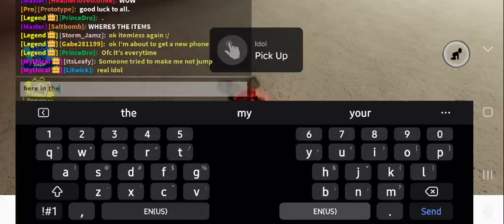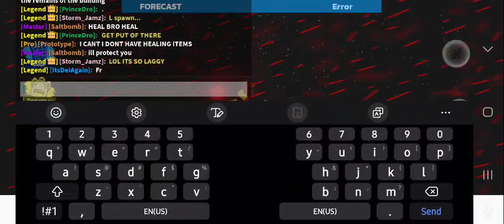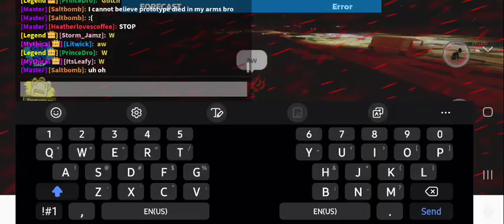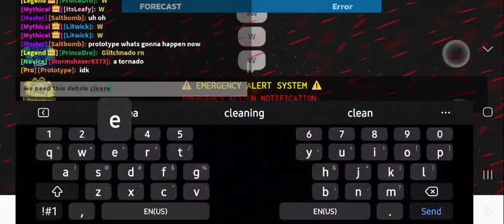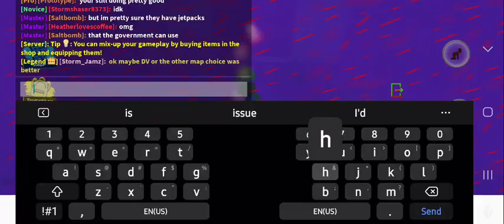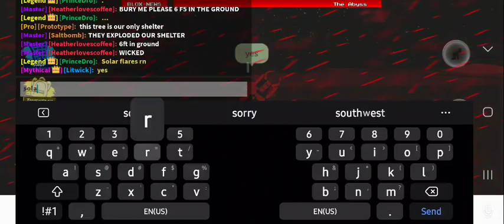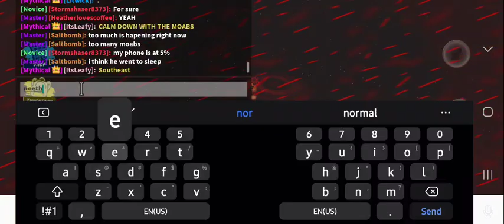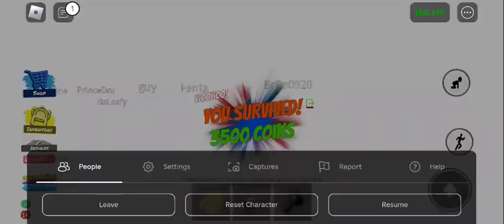Tartarus on Metropolis | Real Idol | Blessed Text | Survival 211